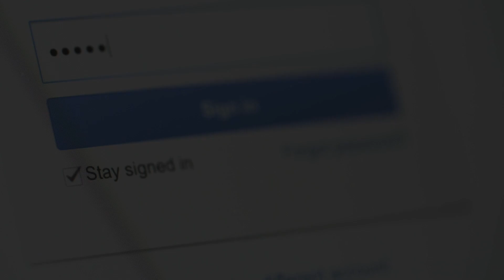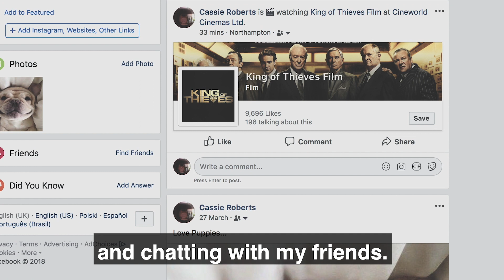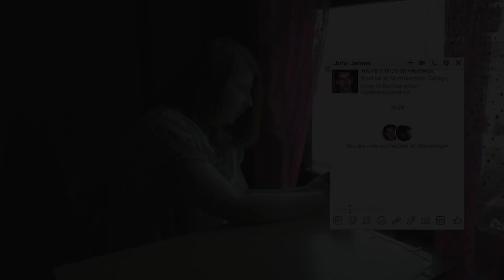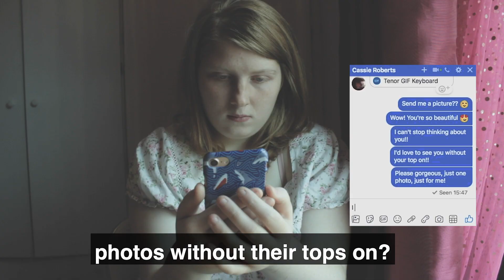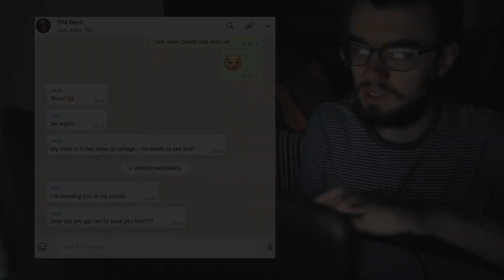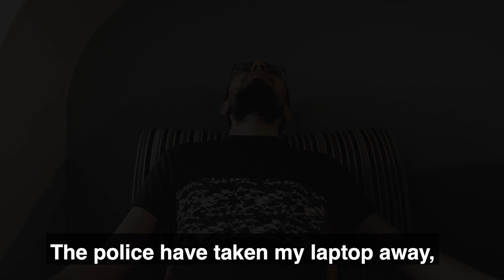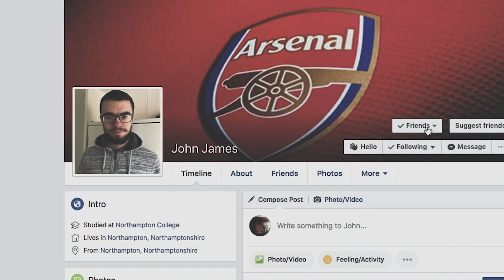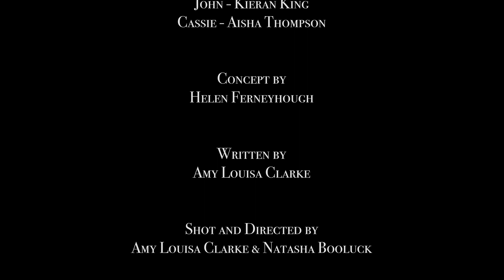Protective Behaviours - Online safety and learning disabilities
Staying safe online is important, and that's why our Community Team for People with Learning Disabilities (CTPLD) have created a film to showcase the importance of both sides of internet safety for those with a learning disability.